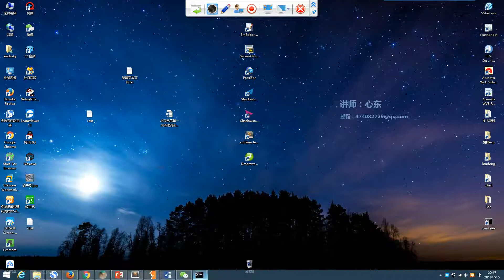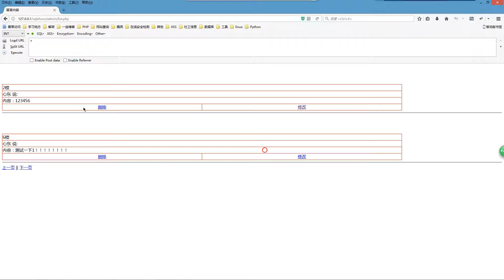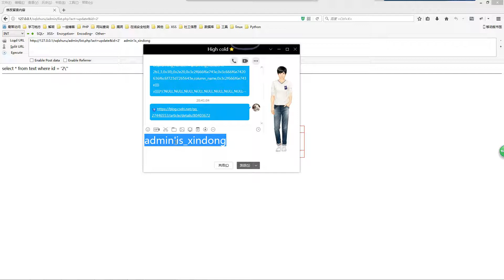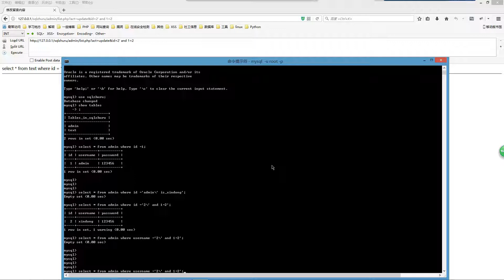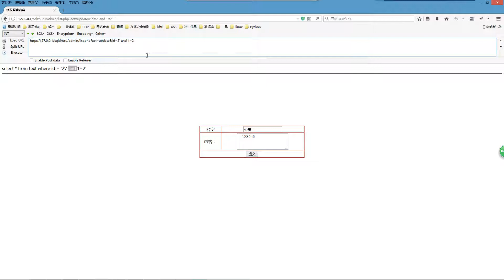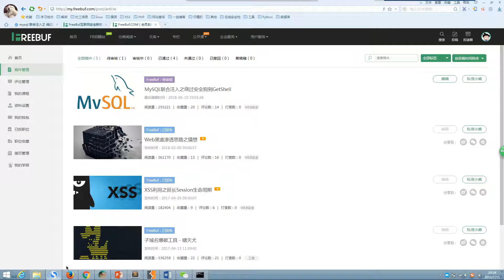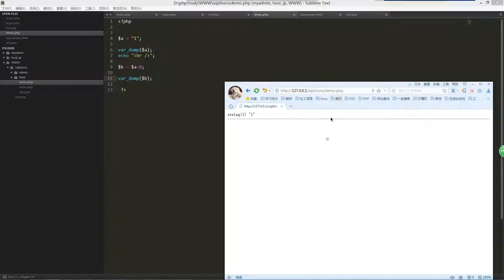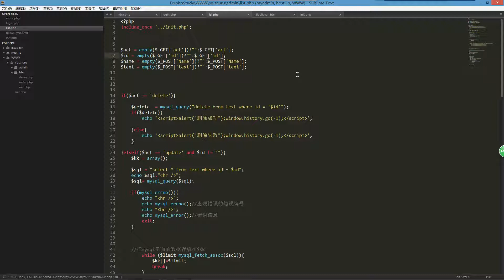36 如何修补SQL注入上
讲师介绍：
讲师：心东，此培训主要是讲防御黑客手段 俗话说学防 首先你得懂攻。。。
故事：
8年安全经验，2年开发经验PHP跟python。职业主攻WEB安全。

适宜人群：
        本课程须有一定编程能力跟基础。
课程简介：
四、一些渗透命令
五、不安全的配置
六、服务器提权
七、入侵实战
八、工具开发
.九、进阶

2.0 web安全基础入门
（2.1 SQL注入）
SQL注入的理解
联合注入
注入类型
导出数据库别名拿shell
读文件
html的锚点
MYSQL布尔注入
延时注入
别名的理解
Mysql-bug注入
mysql函数报错
注入代码分析
如何修补SQL注入上
如何修补SQL注入下
判断是否存在注入
宽字节注入
多语句注入
values注入
delete注入
update型注入
注入常用函数
防火墙
曾删改报错注入之判断注入
其他数据库的注入
SQL注入之DNS查询法（进阶）